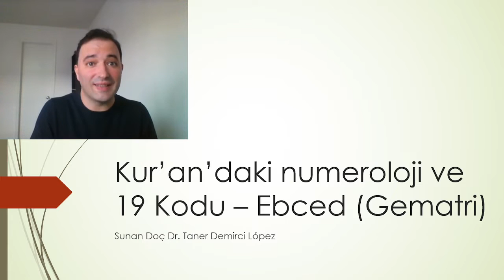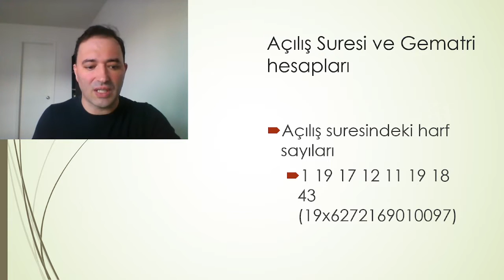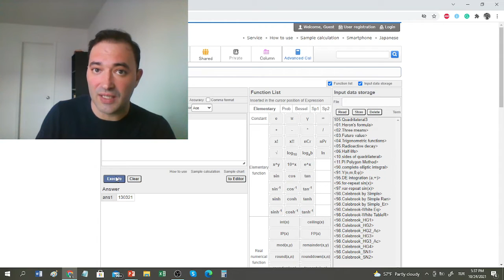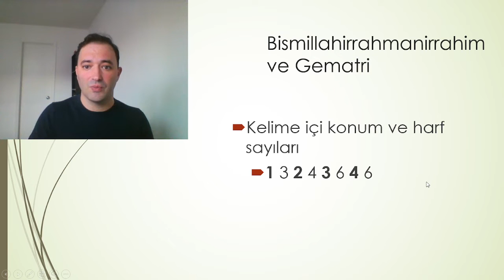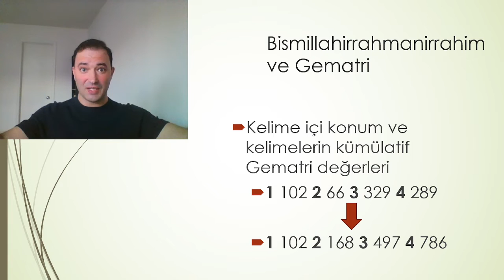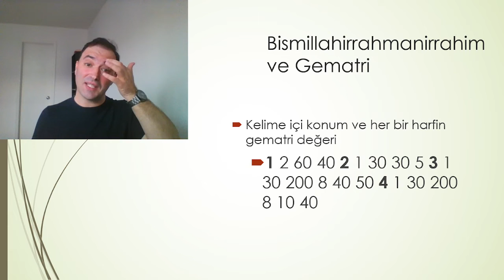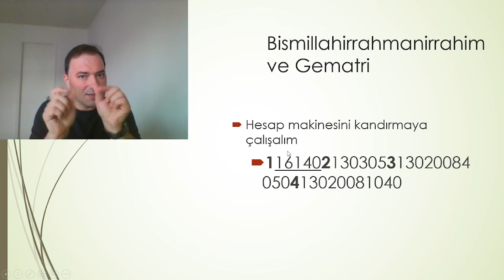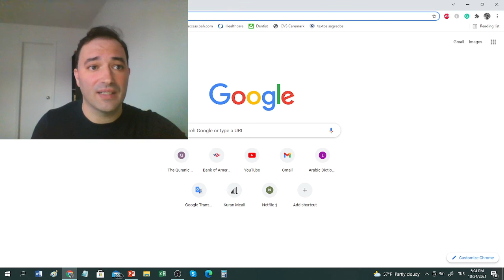(TR) Kur'an'daki 19 Matematiksel Sistemi - 6. Video (Ebced / Gematri)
Eshatolojik Kur'an Çevirisi'ne internet üzerinden ücretsiz veya eshatolojikkurantercumesi.com adreslerinden ulaşabilirsiniz.

Ayrıca Eshatolojik Kur'an Çevirisi'nin kitap olarak basılmış versiyonunu da adresinden temin edebilirsiniz.

Twitter'da bizi @iyilikdini ve @Teolojiteologia hesaplarından takip edebilirsiniz.

İlginiz için çok teşekkürler.